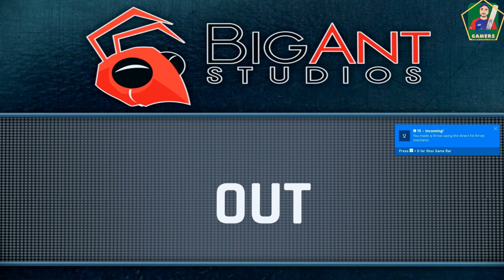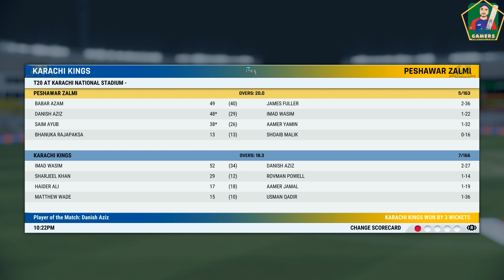BABAR VS IMAD - Peshawar Zalmi vs Karachi King 2nd Match - PSL 8 2023 - Cricket 22 Gameplay 1080p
Hey what’s up everyone welcome to BILAL GAMERS  Gaming channel we are here to entertain you with our gaming tips..
Since 13 APR 2020...

I created this channel for PC games i upload daily videos about GAMING related games and gaming news so if you’re interested in playing games so this channel is helpful for you.

ANY QUESTIONS ASK US ON FACEBOOK 👇🏻